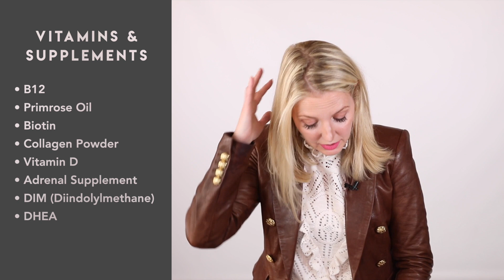Menopause - What No One Talks About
Talking about menopause today! This is information from my own research as well as information that all of you sent in! You should consult YOUR doctor and do your own research to find out what treatments or alternative therapies are right for YOU. We are all different and our bodies respond to preimenopause and menopause in different ways. If you are tired of hearing that this is simply “the new normal” or “just accept the changes” then you definitely want to watch!!Thank you so much for your support!! ~Erin xo

Get TWO FREE Wardrobe Basics Checklists, Weekly newsletter and FREE lookbook full of style and beauty tips!

What Is Menopause? | 02:15

Treatments | 04:04

Why The Belly Fat? | 05:38

Dealing With Symptoms | 06:40

Diets | 07:57
To redeem: Open the app, tap buy diets from the bottom nav (2nd from the left), tap the gift box in the upper right corner, and enter promo the code
THE PLANT PARADOX BOOK, $20

Exercise | 10:45

Vitamins & Supplements | 12:11
APPLE CIDER VINEGAR GUMMIES, $19

Alternative Treatments | 12:40
THE HORMONE CURE BOOK, $18

Sexual Wellness | 14:10

RESOURCES

The plant paradox

The Hormone Cure

(An Updated & Important discussion about Body Image and Body Love)

SOCIAL MEDIA